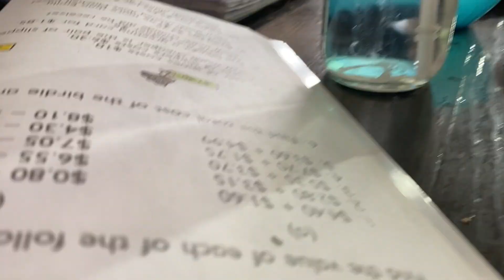Goats love bananas even in the bitter cold! Spiritual encouragement | Fasting day 9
We had a normal day today. Chores, school, working on the kitchen, and the pickup breaking down...again.

We are on day 9 of our fast. And desire to see God's hand at work.

And hope you do to and find encouragement here.